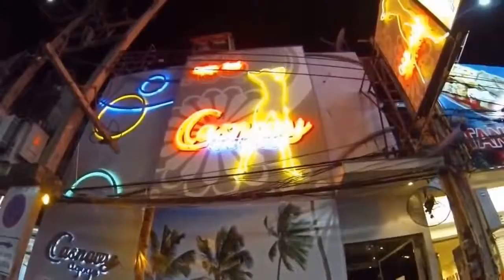Body sabai di.walking street.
Body.